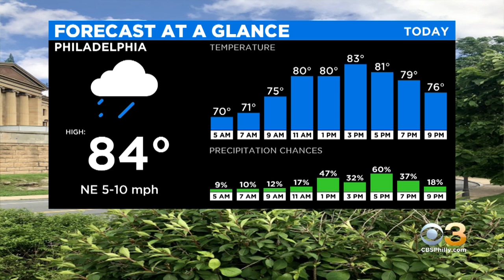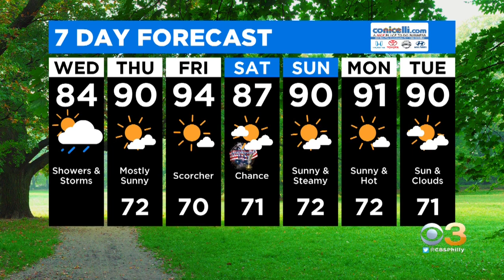Wednesday Morning Weather: Steamy Start To July